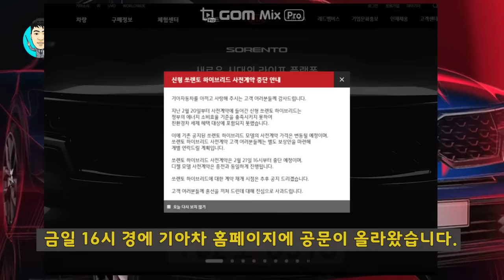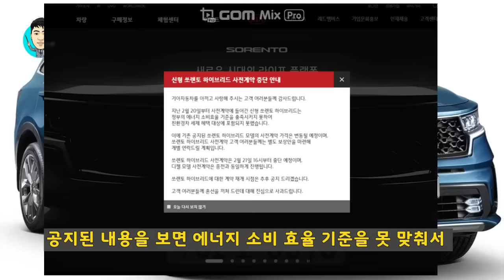속보! 쏘렌토 하이브리드 사전계약 중단! 풀체인지 2020! KIA 4GEN SORENTO MQ4 HEV SUV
금일 21일 16시경에 쏘렌토 하이브리드 사전 계약이 중단되었습니다!

사전 계약중에서 중단되는 경우는 사례를 찾아보기 힘든데, 너무 안타까운 소식을 급하게 전달합니다.

문제의 원인은 친환경 차량 혜택을 받기 위해서는 1.6 엔진 기준으로 15.8km/L 의 연비를 충족해야 하는데 15.3km/L 이기 때문입니다.

수 많은 기아차 직원분들도 간과한 것 같은데, 원활하게 해결되길 기대해 봅니다